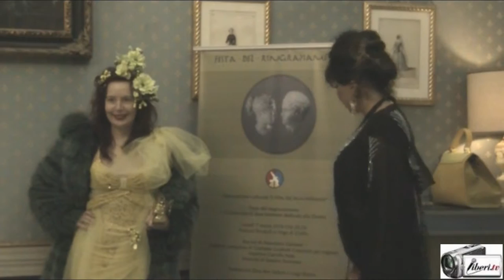Saverio Vallone - Festa del Ringraziamento 2016 a Palazzo Ferrajoli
Registrazione effettuata da liberi.tv  il 7/03/2016 a Roma - Palazzo Ferraioli.

A Palazzo Ferrajoli il Gran Gala di Sara Iannone dedicato alla Donna
LA FESTA DEL RINGRAZIAMENTO.
Donne e uomini insieme per scrivere la storia del nostro futuro.

Intervista di CAMILLA NATA  a SAVERIO VALLONE, attore e regista teatrale.